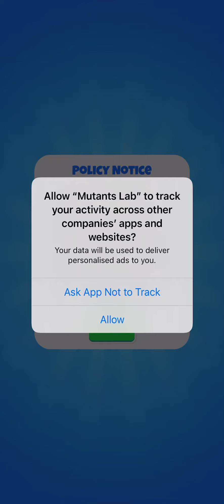New Release - Hyper Casual - Mutant Lab - Merge Master 3d - Gameplay Walkthrough (iOS & Android)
New Release - Hyper Casual - Mutant Lab - Merge Master 3d

Mutant Lab - Merge Master 3d - Gameplay Walkthrough (iOS & Android).

Mutant Lab - Merge Master 3d
by Adnan Sohail
Mutant Lab - Merge Master 3d ios game:
Mutant Lab - Merge Master 3d android game:

Mutant Lab - Merge Master 3d Game Description
Collect the DNA tubes and inject them into humans to create the mutant, monster, and superhero.
Make and manage your secret laboratory with awesome mutants!
Merge Master Dino is a fun real-time strategy game that is suitable for all ages. The basic purpose of the game is to combine your troops or dinosaurs to defeat all of the adversaries. It will not be easy to defeat dragons, monsters, Trex, or other dinosaurs. Attack to seize control of opposing strongholds. Quickly react and think. To win the battle and advance to the next level, use your strategy and tactics.
After merging all of your animals, take on the ultimate boss! A monster with increasing power will await you at each stage of this quest! In real-time, execute your strategy and identify the best combination to draw.

Mutant Lab - Merge Master 3d game is no exception. I plan to walkthrough all levels, to reach the max level. Unlock all skins.

There are several categories of videos on my channel:

Gameplay Walkthrough
Playlist link: